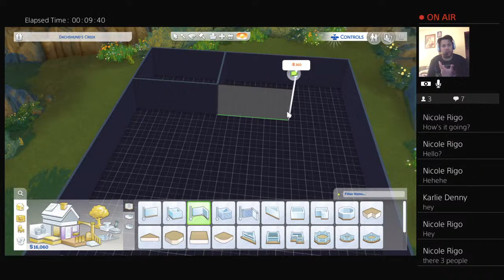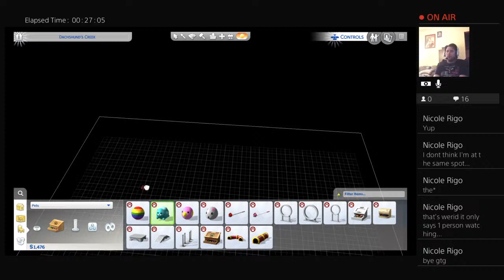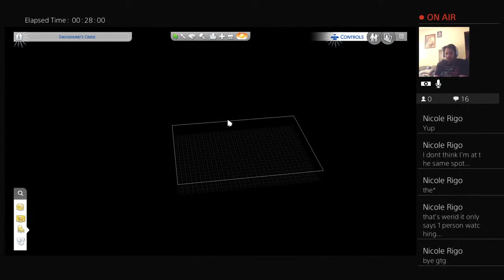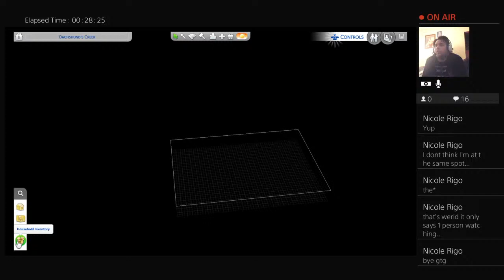The Life? Sims 4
Like making skits, music videos(Music), And create wonderful stories. I hope you enjoy my Channel Wren out.